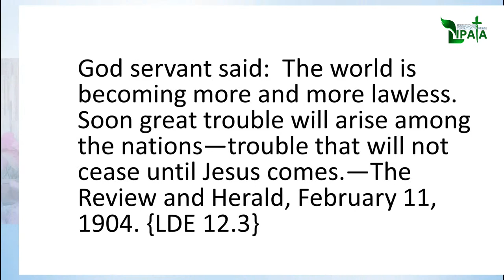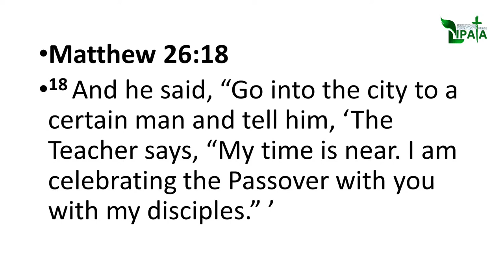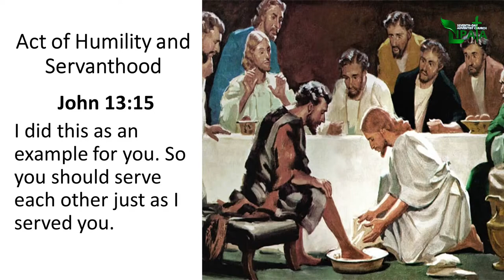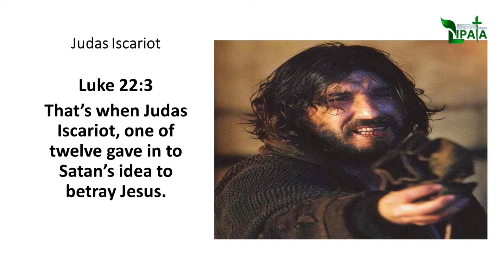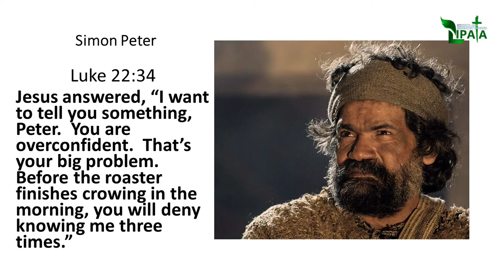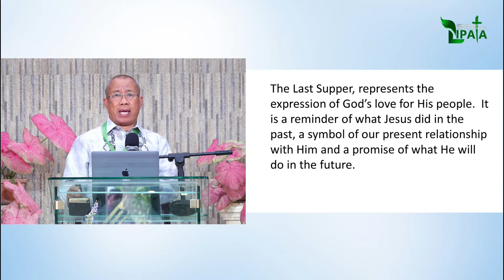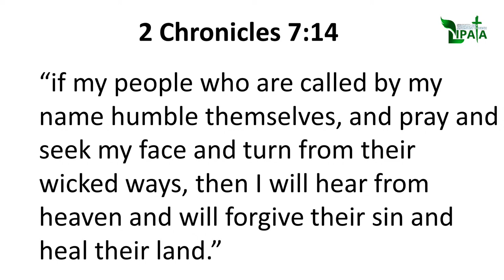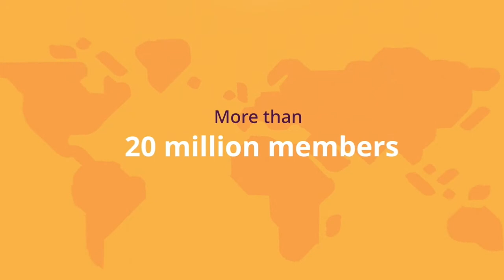𝐒𝐀𝐁𝐁𝐀𝐓𝐇 𝐖𝐎𝐑𝐒𝐇𝐈𝐏 | July 2, 2022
Speaker:
𝗣𝗮𝘀𝘁𝗼𝗿 𝗥𝗲𝗻𝗶𝘁𝗼 𝗜𝗻𝗮𝗽𝗮𝗻
Treasurer, CPUC

Topic: "𝗟𝗲𝘀𝘀𝗼𝗻𝘀 𝗙𝗿𝗼𝗺 𝗧𝗵𝗲 𝗨𝗽𝗽𝗲𝗿 𝗥𝗼𝗼𝗺”